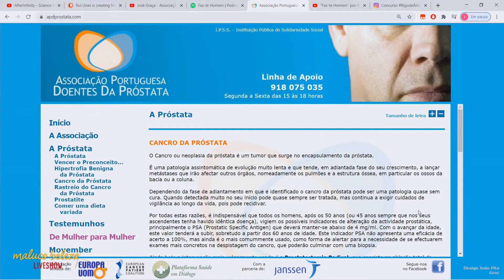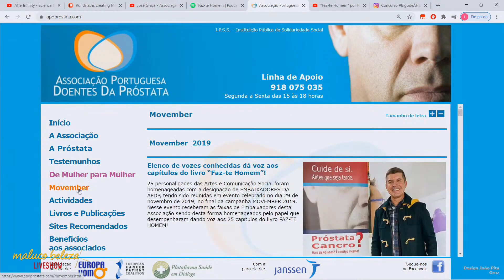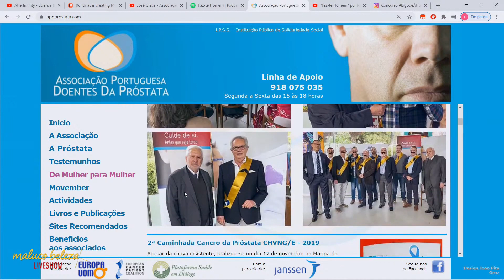José Graça sobre o toque rectal a partir dos 45 anos